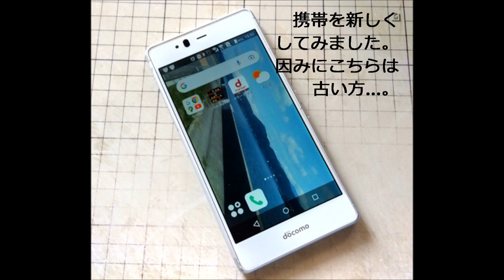Iで。紙飛行機動画。3月25日 携帯変更しましたので、動画も比較テスト～！？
3月25日。実は、携帯を新しくしちゃいました。　（因みに、古い方もカメラなど一部の機能はそのまま使えます。）ので、その新しい携帯のカメラを使って、動画を撮影、新・旧 の検証をしてみましたが・・・、　どげぇ～ん！？

わたしは、紙飛行機キットを有料で販売しています。

そのため、無料の型紙データのご要望にはお応えできません。

私の紙飛行機のショップはコチラです。

ただし、販売は日本だけです。

紙飛行機について、詳しく知りたいのであれば、私のブログを参考にしてください。こちらです。

I sell paper plane kits for a fee.
Therefore, we cannot respond to requests for free paper pattern data.
Click here for my paper plane shop.

However, it is sold only in Japan.
If you want to know more about paper planes, please refer to my blog. it's here.